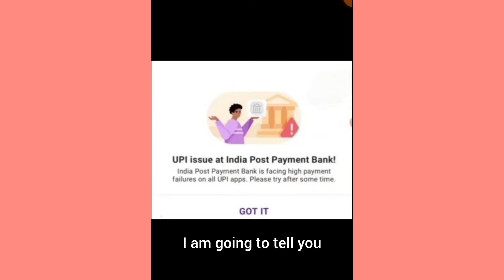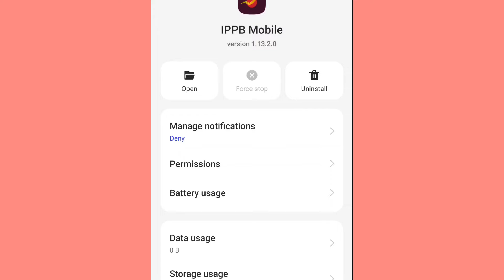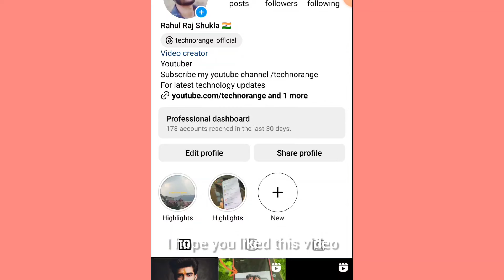IPPB Server problem today | india post payment bank technical issues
bank 2024, upi issue at india post payment bank phonepe, upi issue at india post payment bank kaise thik kare, india post payment bank an error has occurred, india post payment bank server down today, india post payment bank not working

_____________Topics_______________

1.upi issue at india post payment bank kaise thik kare

2.upi issue at india post payment bank

3.upi issue at india post payment bank phonepe

4.upi issue at india post payment bank 2024

5.upi issue at india post payment bank problem

6.UPI issues at India post payment Bank payment transfer problem

7.india post payment bank bank issues

8.indian post payment bank phone pe nhi chal raha hai

9.india post payment bank server problem

10.india post payment bank technical issue